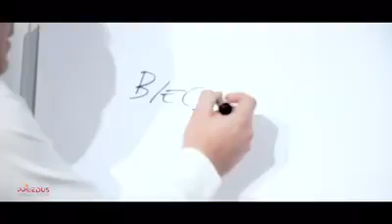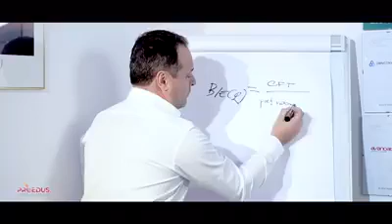Marius Ghenea - Job de viitor, marca PROEDUS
Am sustinut o sesiune de consiliere si orientare in cariera dedicata elevilor din clasele IX-XII din mai multe licee din Bucuresti, prin proiectul “Job de Viitor”, marca Proedus. As vrea sa le multumesc organizatorilor ca mi-au oferit ocazia sa le vorbesc elevilor. Fiul meu este de asemenea elev de liceu si stiu ca aceasta varsta este atat importanta cat si foarte dificila pentru luarea de decizii de viitor.

As vrea sa felicit organizatorii pentru promovarea spiritului antreprenorial in randul adolescentilor. Am avut parte de o sesiune interactiva de antreprenoriat, cu (sper) viitori oameni de afaceri.